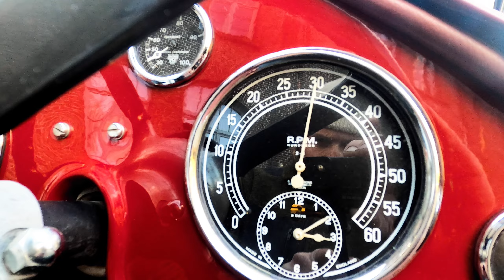SOLD: 1936 AC 16 70 Wide Track Sports Tourer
BEAUTIFUL TO LOOK UPON.
SWEET TO DRIVE.

A rare opportunity to acquire one of the most elegant pre-war British tourers, believed to have originally been owned by the actor Gary Cooper.

Referred to as ‘the epitome of the elegant pre-war sports car’ in AC Heritage by Simon Taylor and Peter Burn, this particular AC is one of only three ‘wide track’ variants of the 16/70 four seater tourer. ‘Wide track’ refers to the 4” wider than standard track width that was designed primarily to appeal to the American market – a feature AC included on several of their export models at the time. The car bristles with the subtle styling cues that AC had refined throughout the previous years under Hurlock ownership, including the classic March flared scuttle.

The car was originally purchased from the factory by Gary Cooper in 1936 according to an article in The Free Press, Colorado Springs 1959. It is noted that Errol Flynn also purchased a similar wide track 16/70 in the same year.

The car is believed to have then had three subsequent owners in the United States before it was repatriated to the UK in 1990 at which time it was acquired by the present owner. Over his period of ownership the following major work was carried out: a Weller lightweight 6 cylinder AC engine was fitted from an AC Aceca; a comprehensive bodywork restoration and bare metal respray by Phil Whittaker; new upholstery and full weather equipment was fitted by Geater Coachtrimmers, while AC expert Brian Taylor completely rebuilt the engine, gearbox and rear axle. In addition many other smaller projects were undertaken including rewiring, instrument refurbishment and complete re-chroming. A large history file with many photographs chronicling the restoration work is available with the car.

Since the restoration was completed the car has been maintained regardless of cost and has been enjoyed both in the UK and abroad in Europe. Recently the tyres and kingpins have been replaced, as have the stub axles for a new pair from the AC Owner’s Club.

More information about this car.